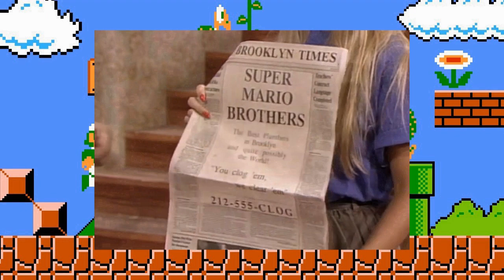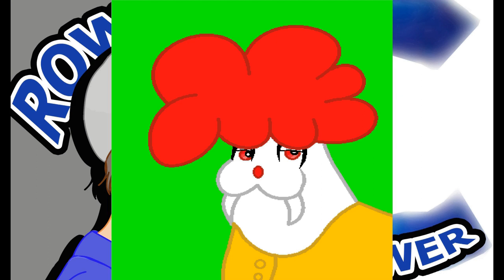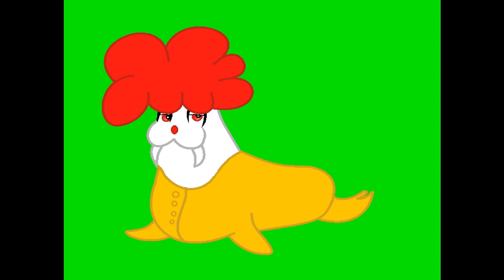Walrus Reviews ep 86 Super Mario bros super show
hear is the latest walrus reviews episode, the Super Mario bros super show